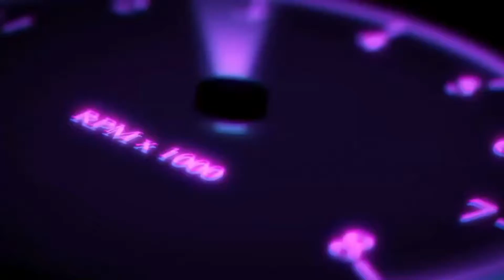WHO THE F*** ARE YALL CHALLENGE 😱🔥| T EIAN X DUO KILLED IT 😱🔥| 2021!!!